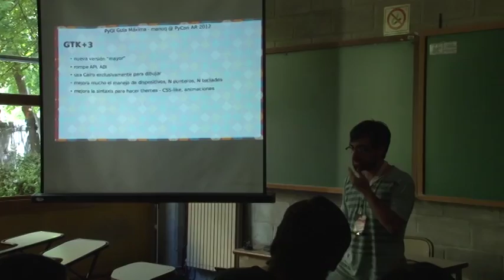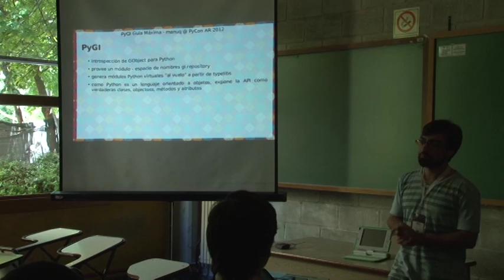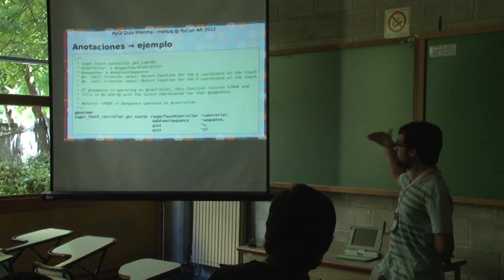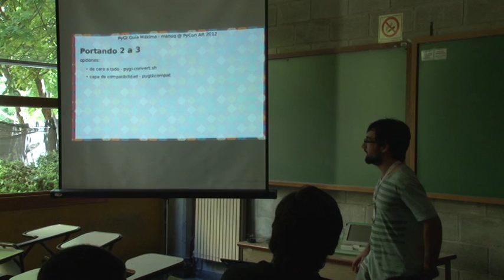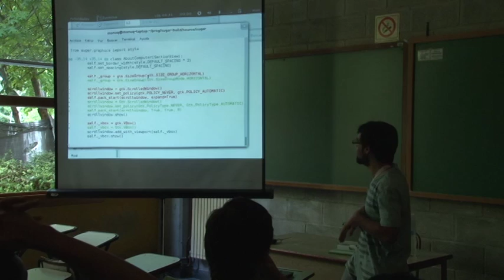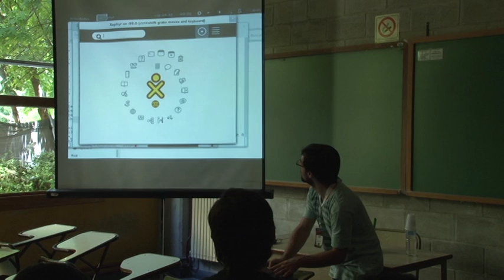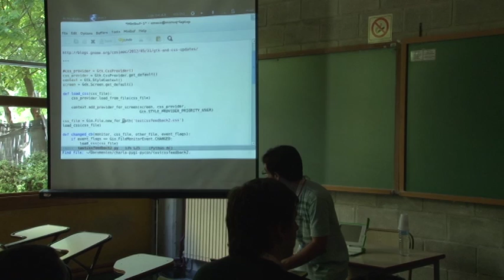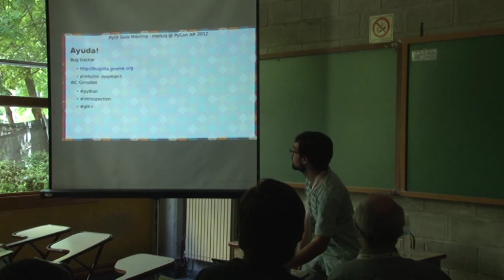La guía máxima para portar a GTK+3 - Manuel Quiñones - PyConAr 2012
UPS! El GUI toolkit que uso está dando un salto importante de la versión 2 a la 3, que rompe compatibilidad para atrás, y yo quiero seguir desarrollando mi aplicación a futuro. Tengo que portarla. Además, todo este esfuerzo debe servir para algo... ¿cuáles son los beneficios?